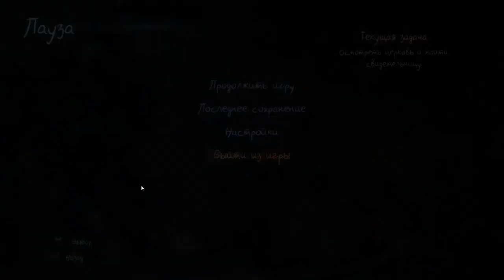Прохождение Murdered: Soul Suspect - Серия 5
Мир Murdered: Soul Suspect опутан паутиной тайн и скрывает немало загадок, здесь все происходящее имеет для героя особенный смысл, а до улик не добраться привычными способами. В роли детектива Ронана О'Коннора, чья жизнь оборвалась при встрече с безжалостным убийцей, игрокам предстоит взаимодействовать с сумеречным миром. Душа Ронана не сможет упокоится, покуда не свершится правосудие. Добиться справедливости герою помогут новообретенные мистические силы. Пусть ему не дано прямо контактировать с полицейскими, ведущими дело о его убийстве, Ронан может воздействовать на них, подталкивая к определенным поступкам. И даже больше - теперь он способен читать мысли живых...